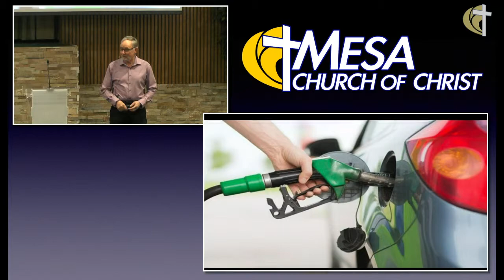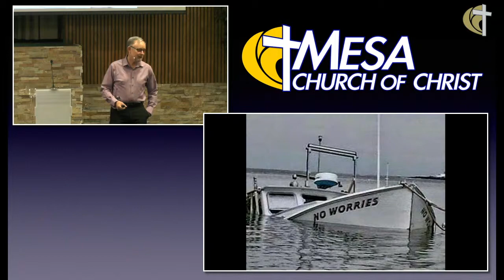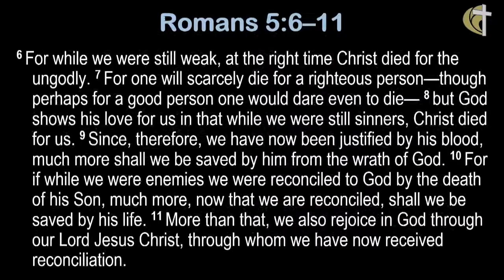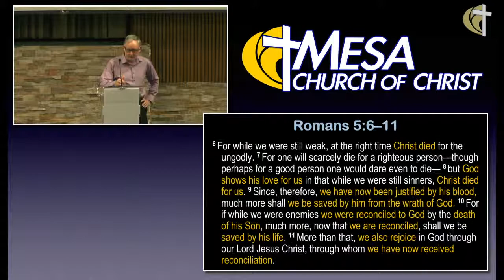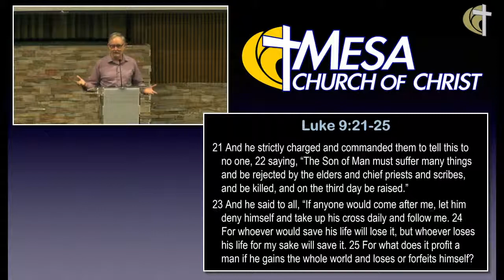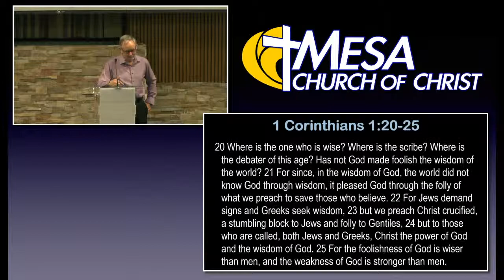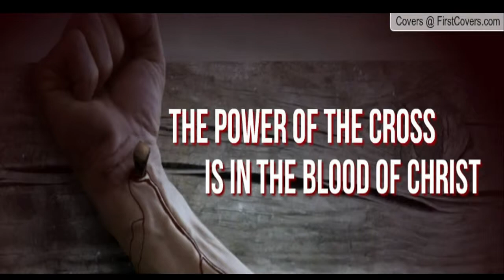The Word of the Cross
The explanation of the cross is foreign to our normal understanding. We always want the biggest and best. A bigger engine in the car. A bigger bank account means success. But with God we surrender to access the power and wisdom of God.